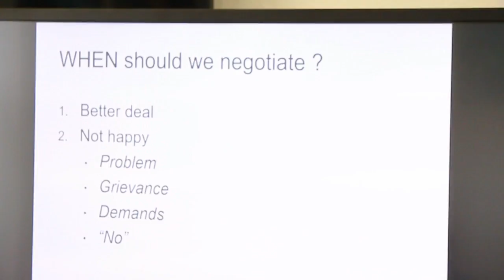Learn to negotiate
Learn how to negotiate so that both parties win.